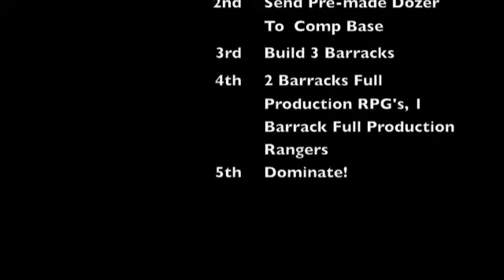20k Rush on Hard Comp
Quick Vid on how to rush a hard comp being  V usa with 20k.  easy stuff and a nice moral booster :)

music some techno remix of beethoven's 5th taken from Scrubs